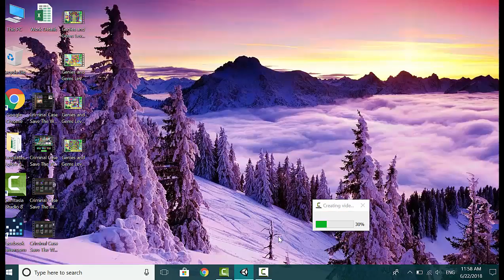Hello Cooking Days Level 53